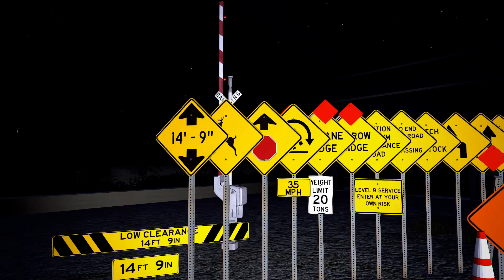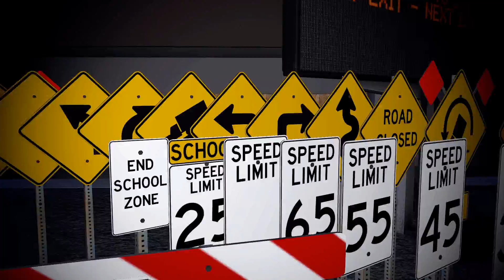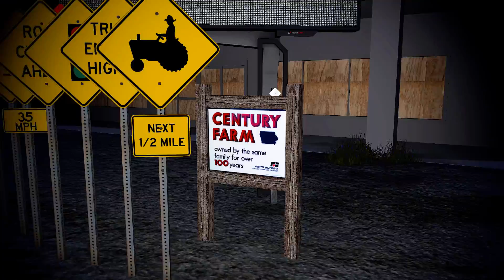Latest update on UMRV and some details on the US Sign Pack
A walk through of whats going on in the UMRV map, some details on the US Sign Pack version 1 and some information about the maps release.